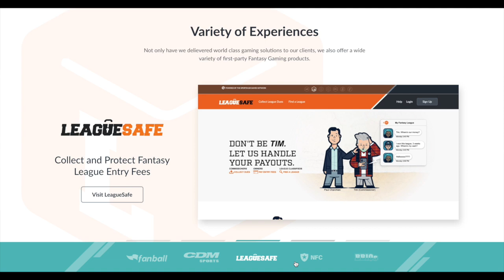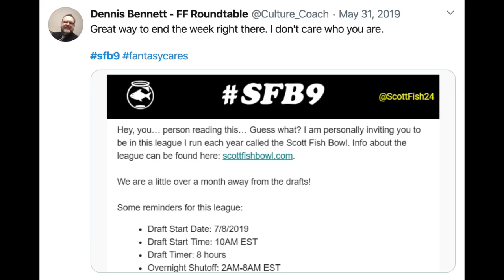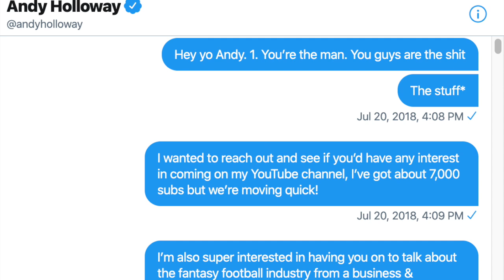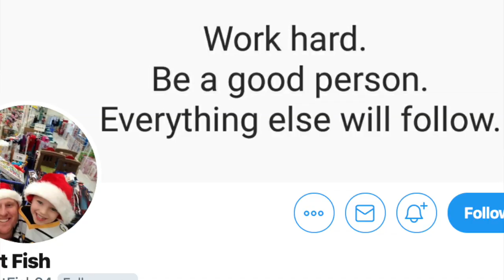Scott Fish - Creator of the Scott Fish Bowl | The Business of Fantasy Football Ep.020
Scott Fish - SafeLeagues | The Business of Fantasy Football Ep.020